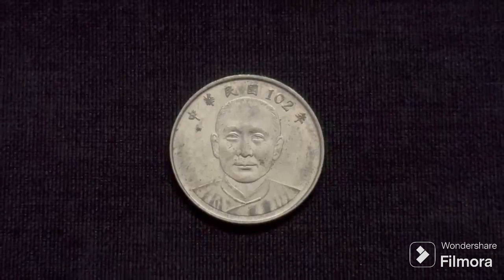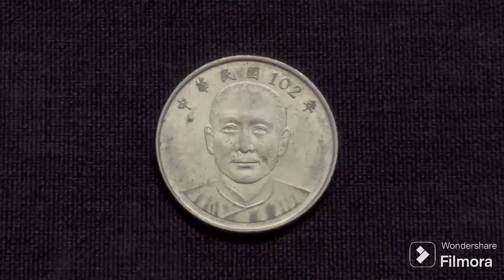Taiwan 🇹🇼 Coin: 10 Yuan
Koleksi wang koin Taiwan 10 Yuan.

TQ